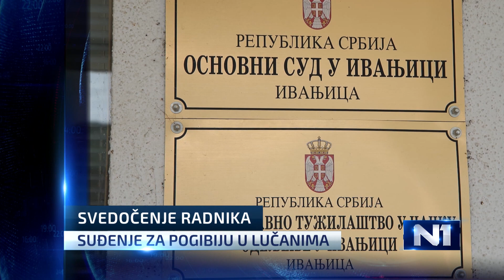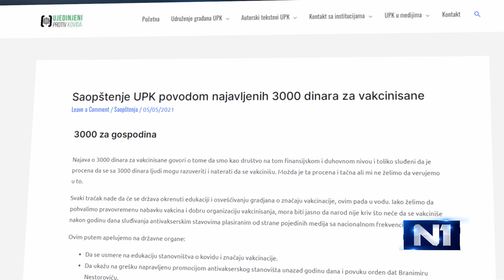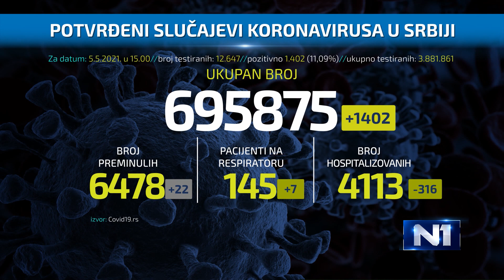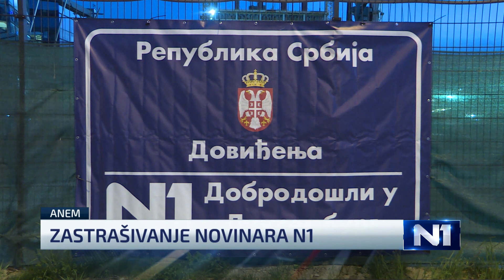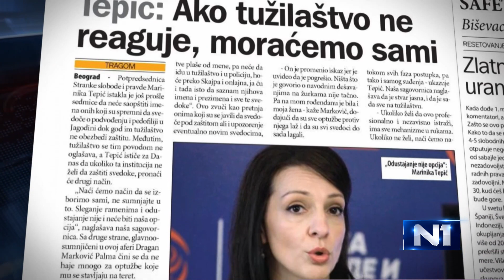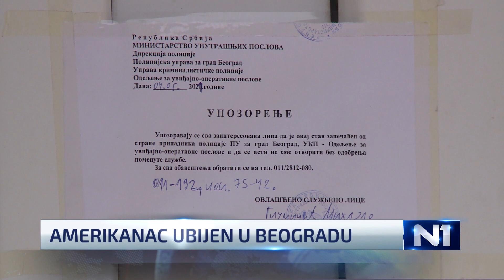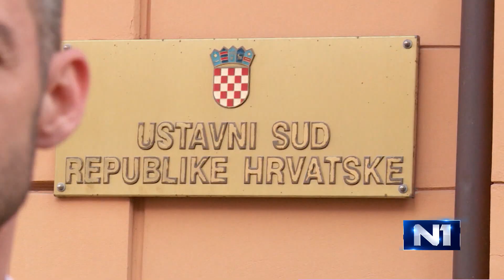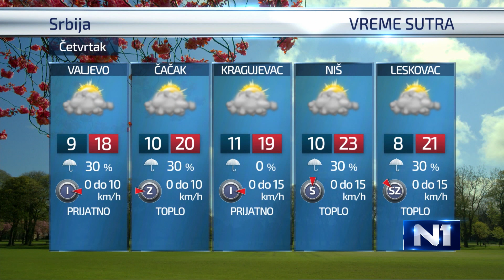Dnevnik u 19 /Beograd/ 5.5.2021.